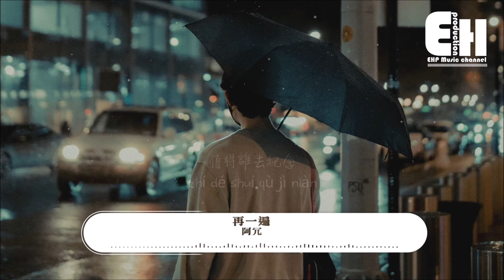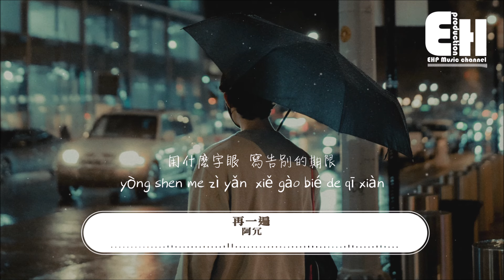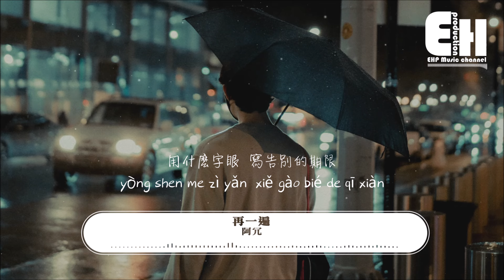阿冗 - 再一遍『再一遍 再一點 再一天去想念，我所謂的成全 不忍拆穿表演。』【動態歌詞/Vietsub/Pinyin Lyrics】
演唱：阿冗
作詞：熙熙哥
作曲：魏碩
編曲：謝煒嵐
編曲 Arranger：謝煒嵐
製作人 Producer：詹振威
吉他 Guitar：李得
錄音棚 Recording Studio：WaveStudio (深圳）
錄音 Recorder：熊嘉寧@WaveSound Lab
人聲校正 Vocal Editing：詹振威
和聲編寫及和聲 Backing Vocals Arranger&Background Vocal：張申騁
混音及母帶工程師 Mixing&Mastering Engineer：李水澤寧 Kurt @WaterSound Studio
封面設計 Cover Design：ELANUS
企劃 Planner：ELANUS
OP/SP：不要音樂

深夜一人份的咖啡
趁著清醒 趕快頹廢
眼淚別浪費 存在就珍貴

過多少的千山萬水
假裝分開已無所謂
慢慢去疏遠
坦誠自己脆弱

再一遍 再一點 再一天去想念
我所謂的成全 不忍拆穿表演
不想見 說永遠 看你那些謊言
值得誰去紀念

我才敢讓遺憾 來的有多迫切
離開了昨天后 去痛快 去消遣
用什麼字眼 寫告別的期限

慢慢去疏遠
坦誠自己脆弱

再一遍 再一點 再一天 去想念
值得誰去紀念

值得誰去紀念

❖Original Photo by lerone pieters